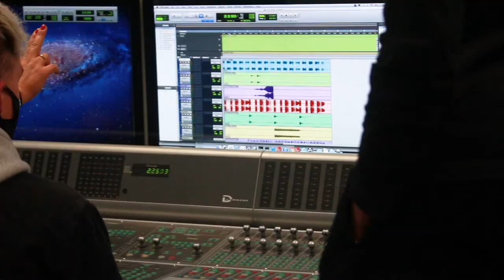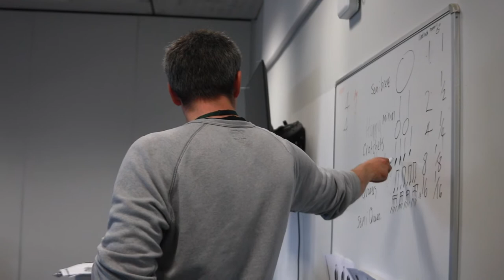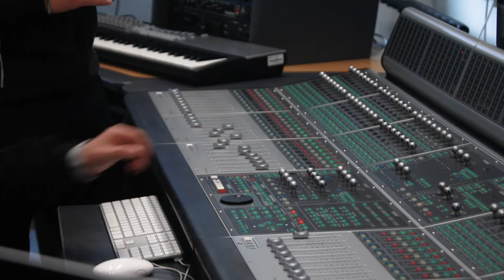KS4 Music at BOA - Open Event 2020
Director of Music David Leighton talks about the Music Pathway available to KS4 students at BOA.